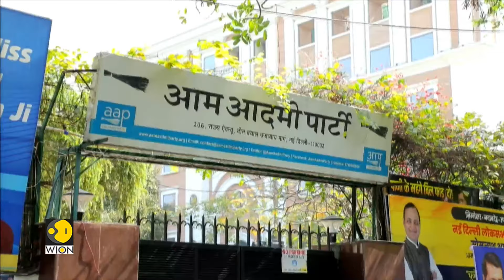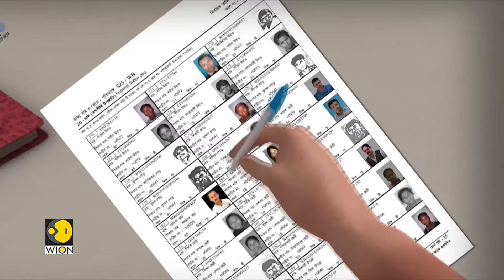India General Election 2024: India votes in phase 6 of Lok Sabha elections | WION News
The polling for the sixth and penultimate phase of the Lok Sabha elections kicked off on Saturday. As many as 58 constituencies, including seven from the national capital are voting to select the fate of 889 candidates.